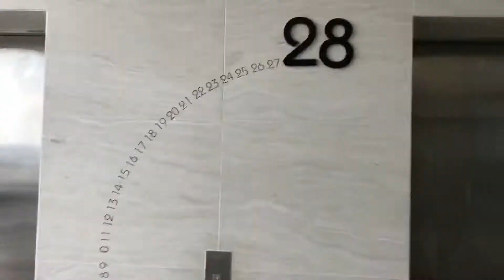THE PINES HOTEL MELAKA 2020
Jjsisidbwhjs